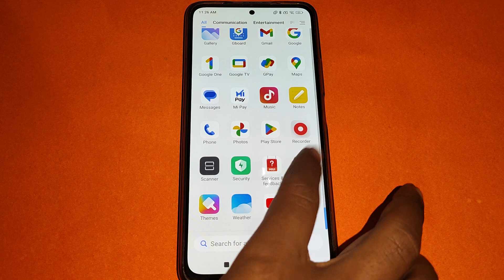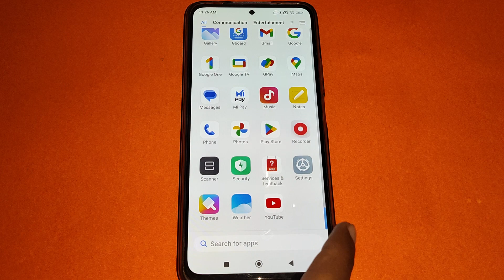how to set animation speed Redmi note 10s, Redmi note 10s animation speed setting